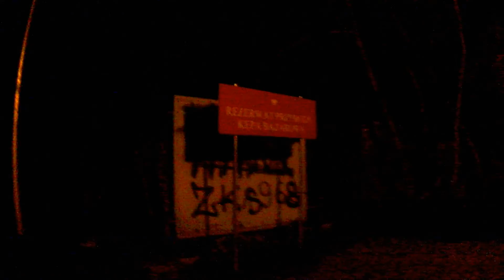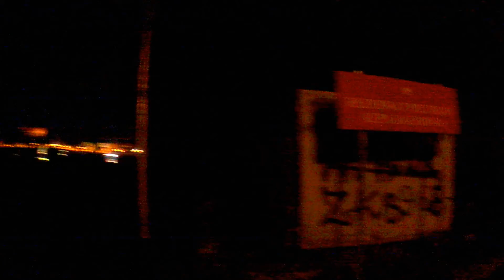Nocna panorama Torunia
Co zrobić z resztą dnia - wyjść na trening. Tym razem biegiem do Punktu Widokowego w Toruniu. Stąd można obejrzeć piękną panoramę miasta - szczególnie po zmroku.

Nocna panorama Torunia uzyskała drugie miejsce w plebiscycie 7 Cudów Polski, organizowanym przez dziennik Rzeczpospolita

Źródło: własne
Muzyka: Music by Chris Zabriskie I Am Running with Temporary Success from a Monstrous Vacuum